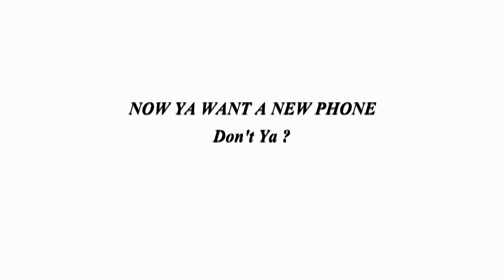TELE MAN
Just a fun graphics I designed to make you amile.